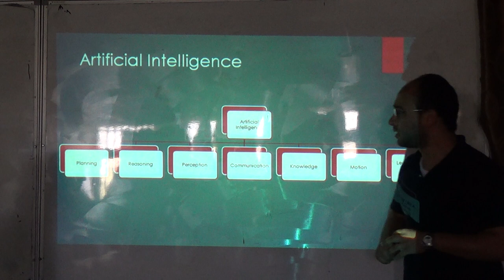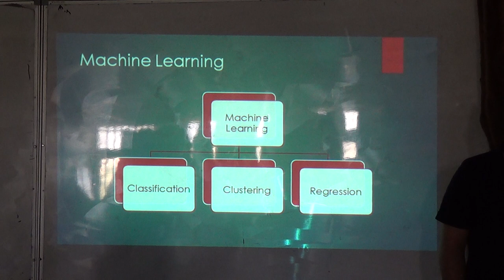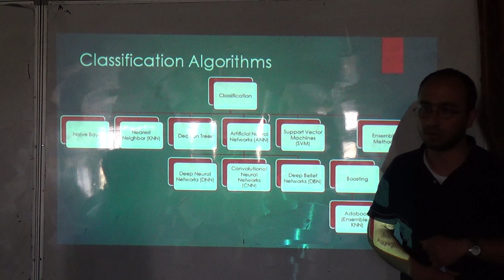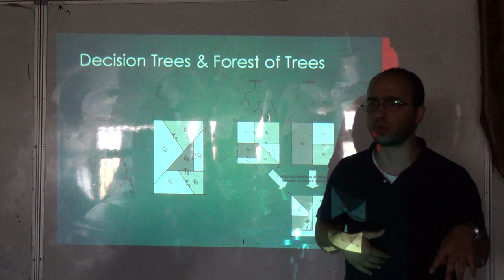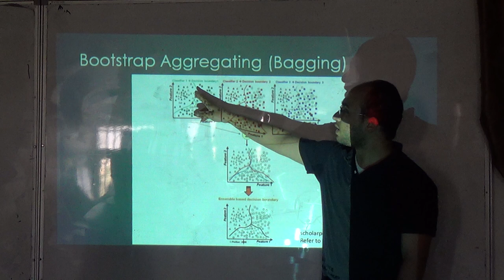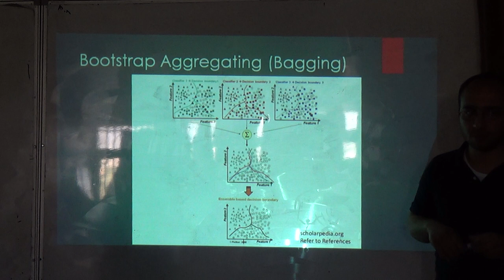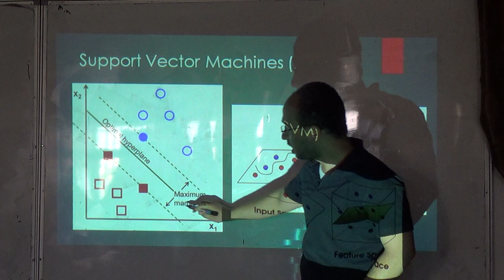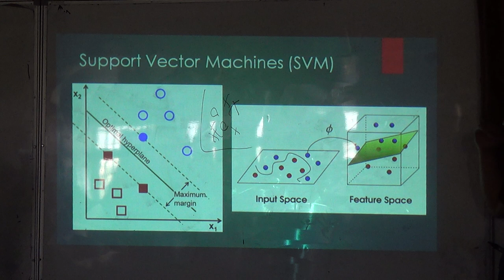Mushroom classification using different AI methods (Ahmad and Karim) (a), 27/4/2015